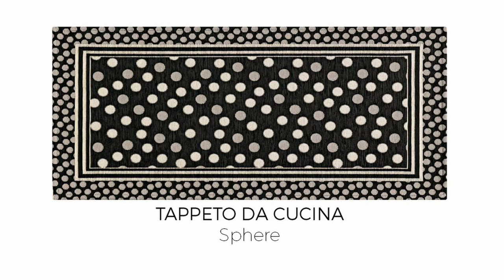Tappeto Antiscivolo da cucina Modello Sphere By Suardi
Tappeto da cucina con retro antiscivolo, Made in Italy by Suardi, disegno Sphere disponibile in sei diverse misure e disponibile in nove diversi colori: blu, fango, grigio, kiwi, marrone, nero, rosso, tortora e zucca.